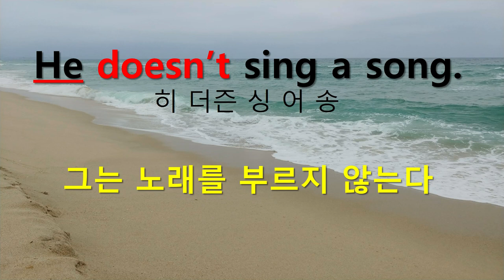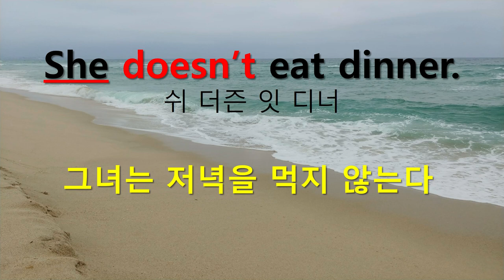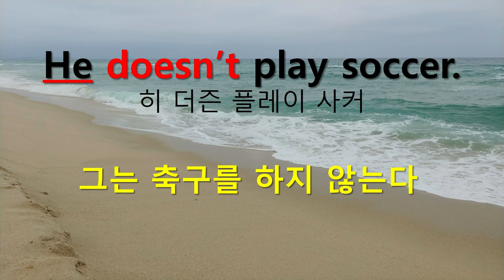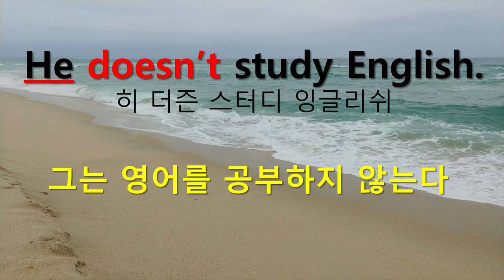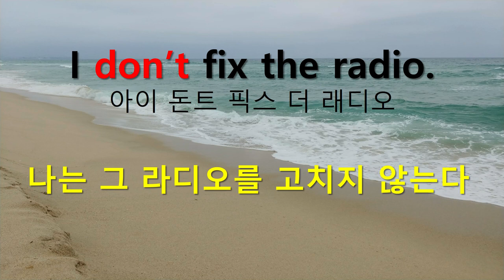영어문장연속듣기(13) 왕초보영어회화 일반동사의 부정 don't doesn't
왕초보영어회화  일반동사의 부정 don't  doesn't